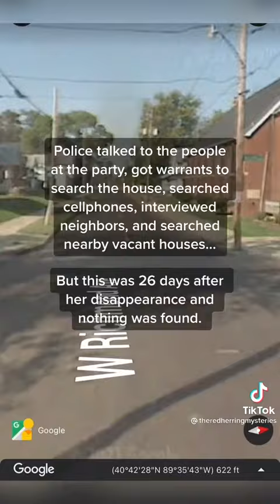Credits to theredherringmysteries Have you ever heard about Alexis Camry Scott?